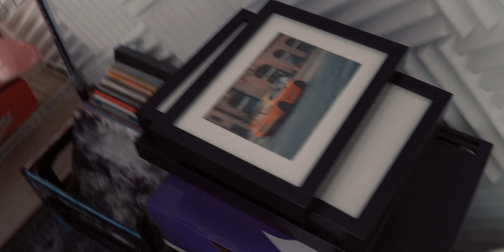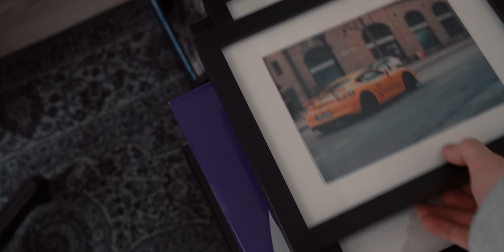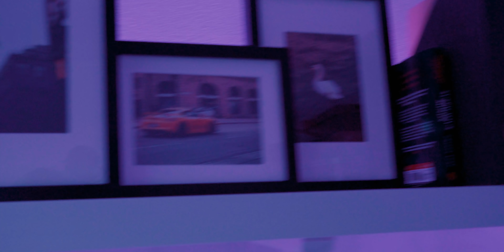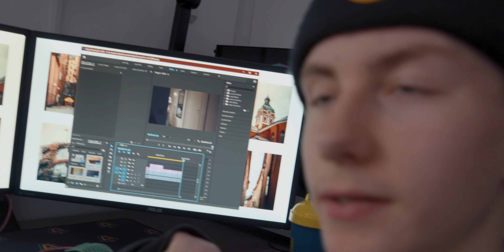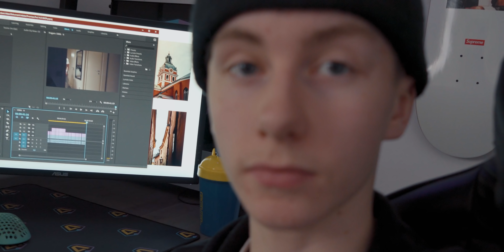SÄLJER ALLA SKOR! + Supreme Dunk UNBOXING!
Köp min merch!